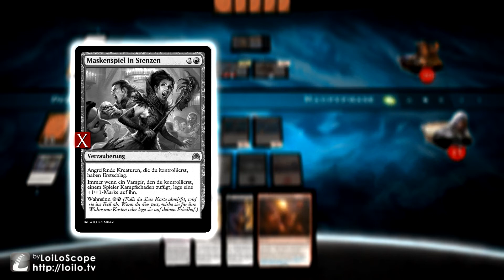Magic Duels SOI 1. Rakdos Madness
Magic Duels with the news cards from the expansion:
-Oath of the Gatewatch
-Shadows over Innistrad

Deck Tech and 5 Games with an aggressive red/black Deck and a lot of vampires